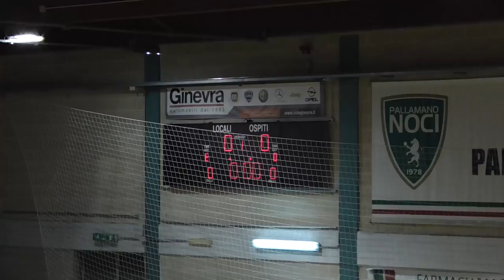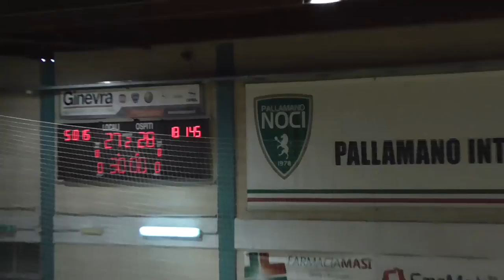Serie A1M [17^]: Noci - Gaeta 27-28